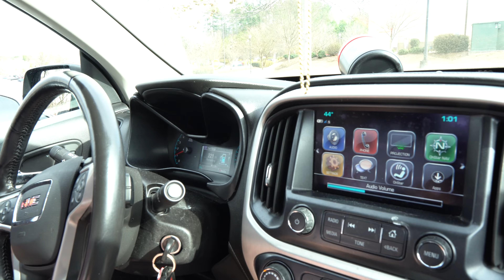Squats & Deadlifts | Merry Christmas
Leave a comment about what videos you would like to see me post!